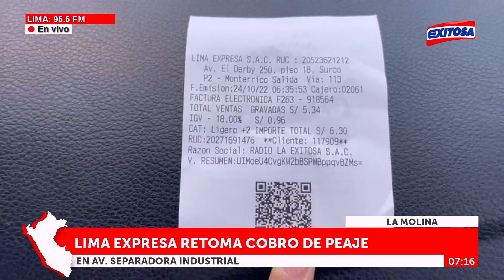🔴🔵Conductores en contra del cobro de peaje en Av. Separadora Industrial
Un grupo de conductores se mostraron en contra del cobro de peaje en la Av. Separadora Industrial.

Exitosa Perú
"La voz de los que no tienen voz"

Corporación Universal